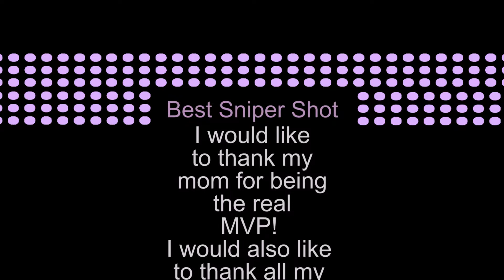Call of Duty Advanced Warefare - Best off Spawn Shot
This was from last night when I was playing ranked play. It came to a surprise that I was able to still pick off this guy after him being hidden behind a whole lot of glass. Please make sure to leave a like they are free.
See you guys on the flip side...
xD